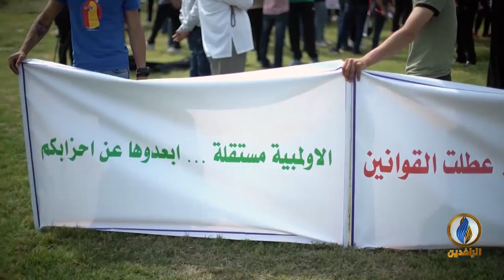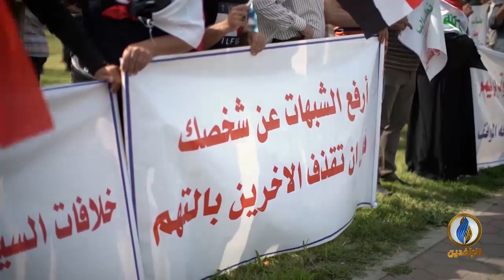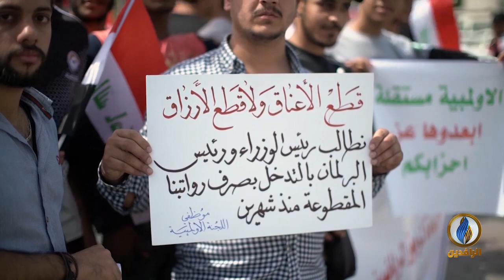مع_الناس | وقفة احتجاجية لموظفي اللجنة الأولمبية